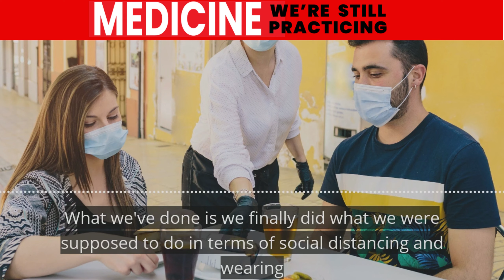Should Business & Restaurants Re-Open? with Dr. George Rutherford | Medicine, We're Still Practicing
World Class Epidemiologist and Head of the Division of Infectious Diseases at UCSF Dr. George Rutherford joins us to clear the air on vaccine questions, the sudden new cases of virus reinfection, and all things COVID-19.

Hosted by: Bill Curtis & Dr. Steven Taback

Produced and Edited by: Aj Moseley

Sound Engineering by: Michael Kennedy

Theme Music by: Celleste and Eric Dick